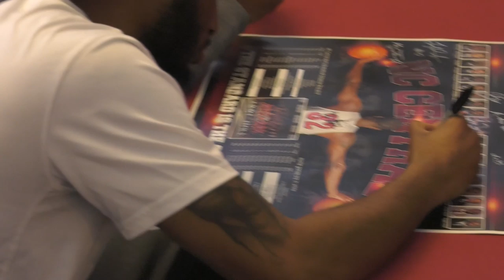NCCU Selection Show Sunday | 2019 NCAA Tournament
Take a look back at North Carolina Central University's men's basketball team find out where they have to play in the 2019 NCAA Tournament. Produced by NCCU senior Calvin Barnes.